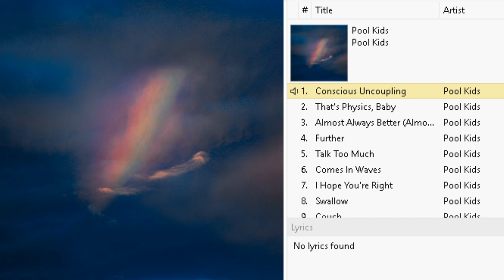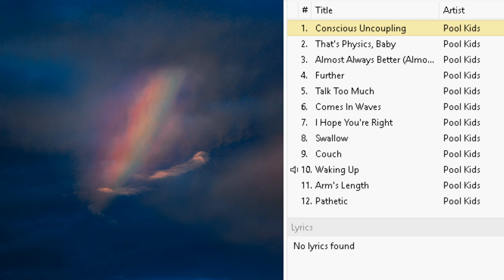Pool Kids - Pool Kids (2022) [Tallahassee, FL]